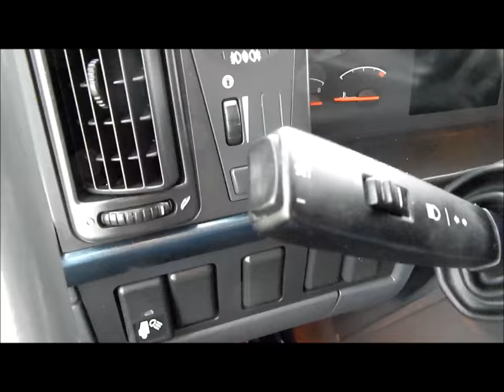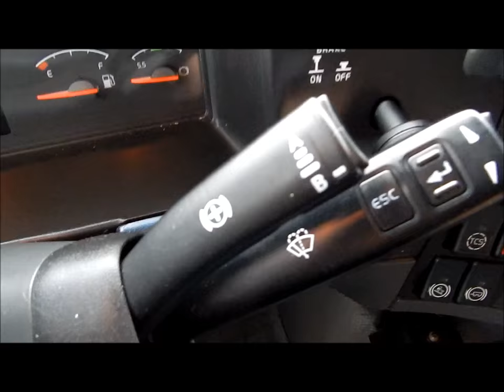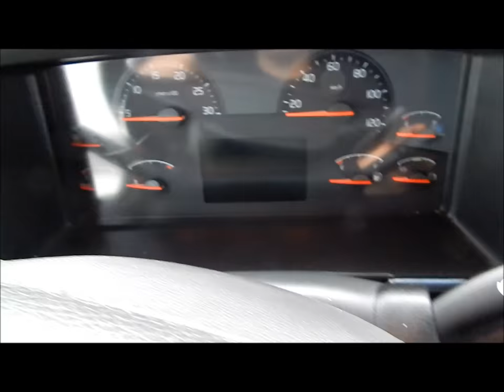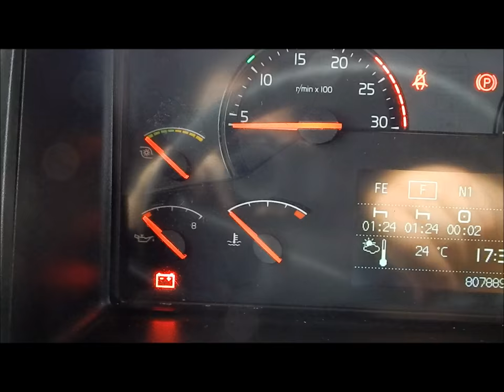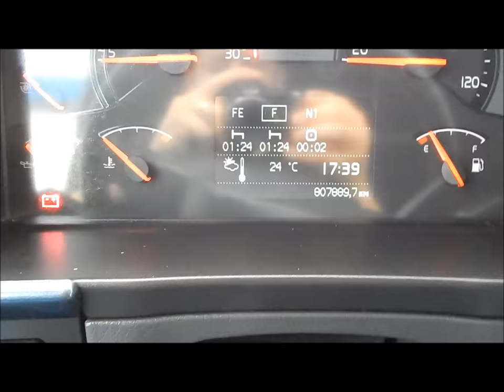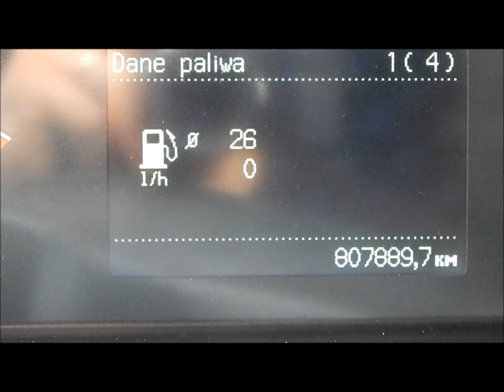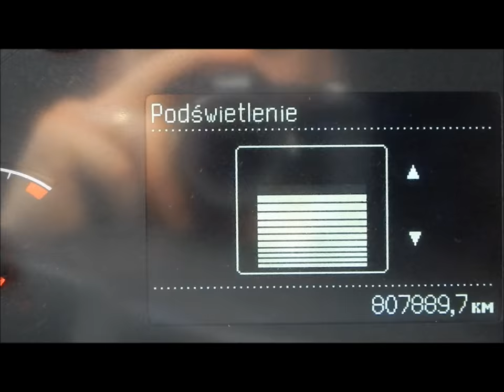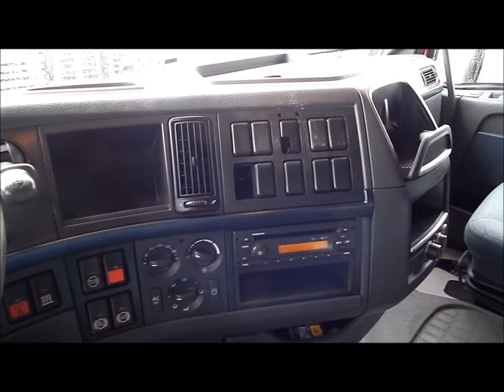Volvo FH 420 2010r - Miejsce pracy kierowcy (Driver cabin position)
Usiądź za sterem Volvo FH 420